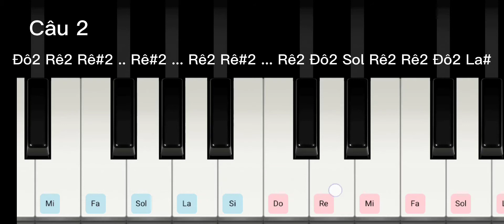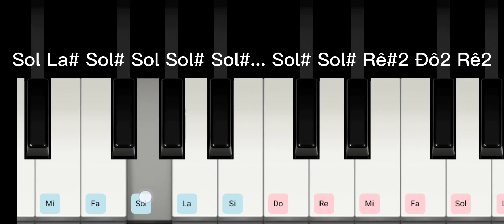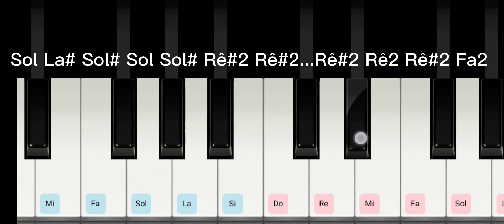Hướng dẫn đàn Nợ Ai Đó Lời Xin Lỗi | Piano trên điện thoại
Phát hành ngày 16/05/2021
- Link tải app piano trên Android , nhấn vào link ủng hộ mình nha !!!

Các nốt của bài :
Câu 1
Sol Sol# La# .. La#...Sol La#... Sol La# Rê#2 Fa2 ... Fa2 Rê#2 Rê2
Câu 2
Đô2 Rê2 Rê#2 .. Rê#2 ... Rê2 Rê#2 ... Rê2 Đô2 Sol Rê2 Rê2 Đô2 La#
Câu 3
Sol La# Đô2 ... Đô2 Rê#2 Fa2
Sol Sol# La# ... La# Rê2 Rê#2
Câu 4
Sol La# Sol# Sol Sol# Sol#... Sol# Sol# Rê#2 Đô2 Rê2
Câu 5 lặp lại câu 1
Câu 6 lặp lại câu 2
Câu 7 lặp lại câu 3
Câu 8
Sol La# Sol# Sol Sol# Rê#2 Rê#2...Rê#2 Rê2 Rê#2 Fa2
Rê2 Rê2 Đô2 Rê2 Rê#2

© Bản quyền thuộc về Khang Huỳnh Piano